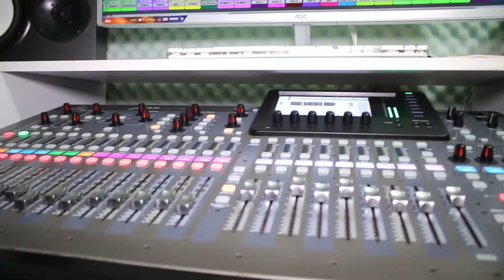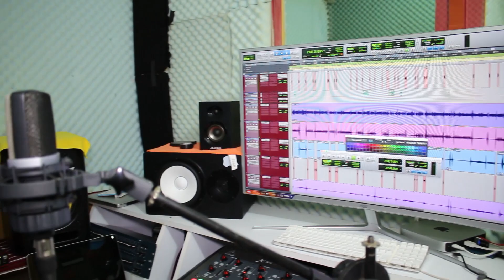EL DIOS DE ELIAS, CANTANTE EDVIN ALFREDO. TODOS SANTOS C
Filmado y editado por Producciones Matias